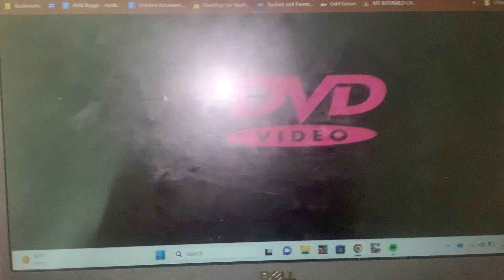I was bored